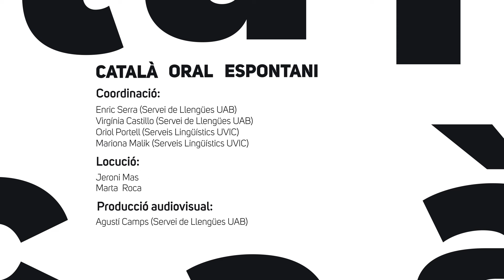CATALÀ ORAL ESPONTANI (UAB, UVic-UCC). Vídeo 5/16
Conversa de dos estudiants després d’exàmens. Vídeo 5/16 del projecte Català Oral Espontani, recurs formatiu del Servei de Llengües de la UAB i els Serveis Lingüístics de la UVic-UCC sobre el català oral. El material, que va rebre un ajut INTERLINGUA de la Generalitat de Catalunya, s’adreça especialment a estudiants d’Educació. Els vídeos conviden els aprenents a identificar les formes del català oral espontani i a determinar si són adequades en les escenes representades o, contràriament, cal substituir-les per altres de més formals. Cada vídeo té un duplicat amb els comentaris de solució.